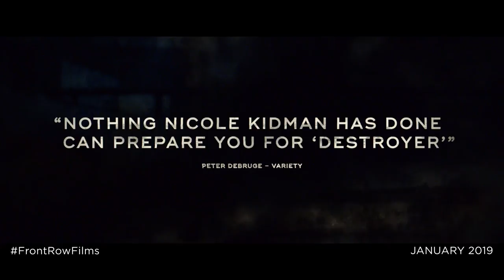Destroyer |2019| Official HD Trailer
Director: Karyn Kusama
Writers: Phil Hay (screenplay), Matt Manfredi (screenplay)
Stars: Nicole Kidman, Toby Kebbell, Tatiana Maslany

Genres: Action | Crime | Drama | Mystery | Thriller

Destroyer follows the moral and existential odyssey of LAPD detective Erin Bell who, as a young cop, was placed undercover with a gang in the California desert with tragic results. When the leader of that gang re-emerges many years later, she must work her way back through the remaining members and into her own history with them to finally reckon with the demons that destroyed her past.